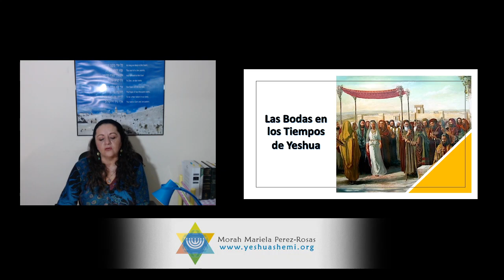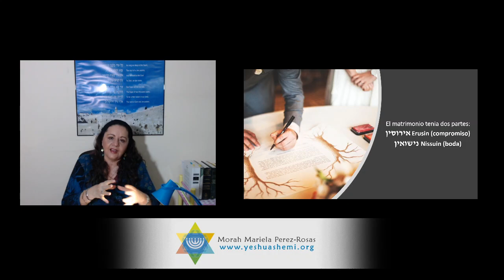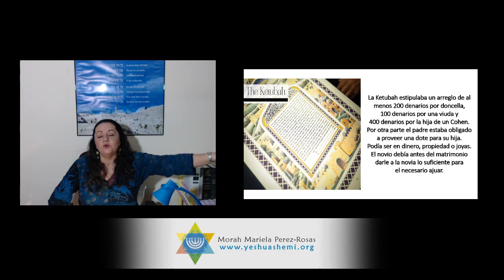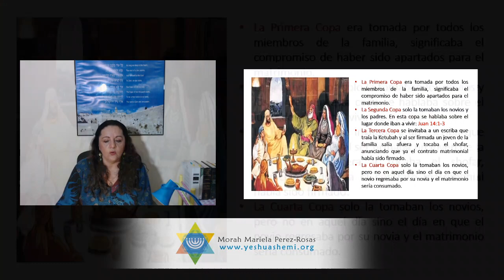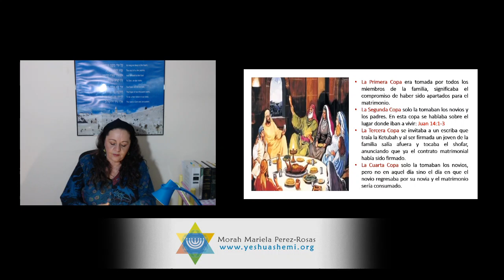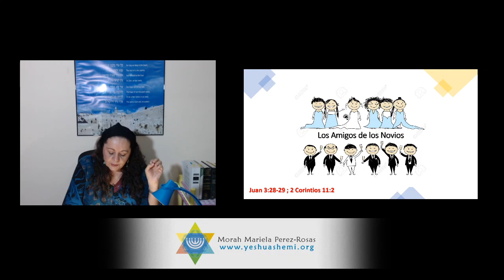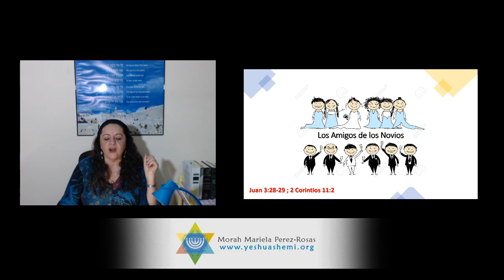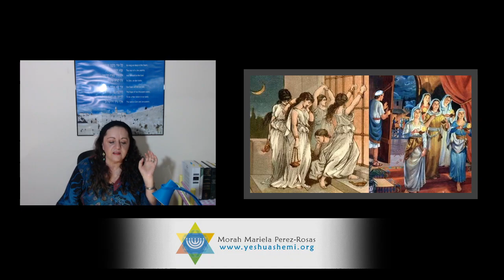Las Bodas en los Tiempos de Yeshua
Conocer la cultura y las tradiciones del Judaísmo del Primer Siglo nos ayuda a comprender mejor las palabras de Yeshua.